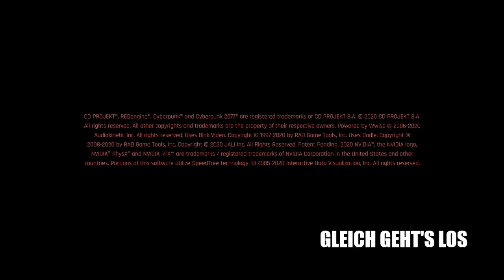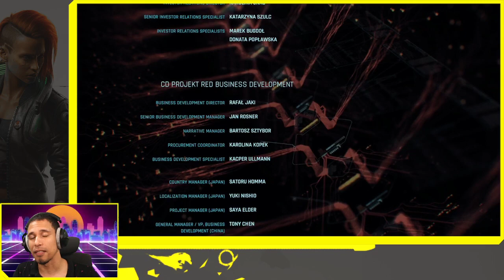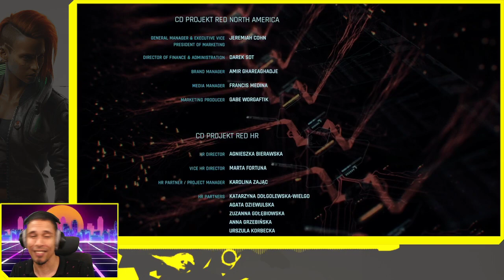Ein spalterisches Ende! Wird Johnny wieder eine Atombombe zünden? - Nightcity in den letzten Zügen